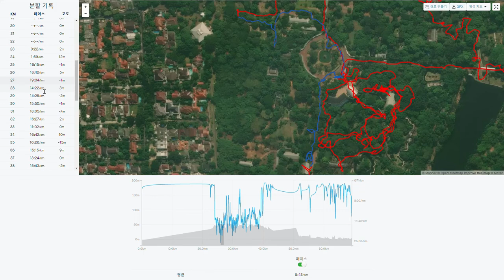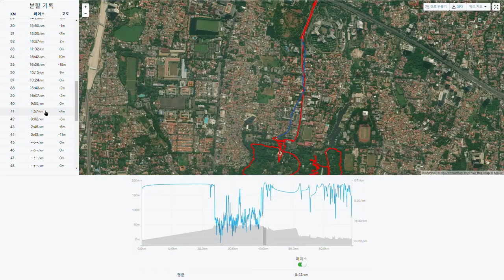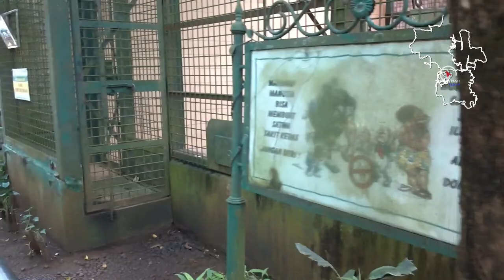Indonesia Jakarta Ragunan Zoo 인도네시아 자카르타 라구난 동물원 190212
Ragunan Zoo (Indonesian: Kebun Binatang Ragunan) is a zoo located in Pasar Minggu, South Jakarta, Indonesia. The zoo has an area of 140-hectare (350-acre). The zoo has an aviary and a primate centre, and employs over 450 people. Many of the animals in the zoo are endangered and threatened from all parts of Indonesia and the rest of the world. There are a total of 2,288 animals inside the zoo. Laid out in a lush tropical habitat, rare animals such as crocodile, gorilla, orangutan, tapir, anoa, sumatran tiger, babirusa and peacocks are given ample room. The zoo is located in South Jakarta and is easily accessible through the Jakarta Outer Ring Road and TransJakarta Corridor 6 bus (grey color). Ragunan Zoo originally opened on 1864. Therefore, the zoo is 156 years old. It is the oldest zoo in Indonesia. (Wikipedia)

인도네시아의 과천어린이대공원, 라구난 동물원(Kebun Binatang Ragunan, Ragunan Wildlife Park) : 1864년 Batavia Flora and Fauna Lovers 협회가 인도네시아 화가 Raden Saleh이 기증한 10 헥타르의 부지를 활용해 Planten En Dierentuin(식물원 및 동물원)이란 이름으로 개장한 ‘인도네시아의 과천어린이대공원’이자 ‘인도네시아 최초의 동물원’이다. 인도네시아 독립 후 1949년 치키니 동물원(Cikini Zoo)으로 개명하였으며, 1964년 DCI 자카르타 지사 Dr. Soemarno의 주도 하에 현재의 위치로 확장 이전하면서 오늘날의 라구난 동물원(Kebun Binatang Ragunan, Ragunan Wildlife Park)이 출범하게 된다. 총 면적 147 헥타르에 달하는 방대한 부지에 수백여종의 동식물과 박물관, 어린이용 테마파크, 식당가, 호수 등이 자리잡고 있는 라구난 동물원(Kebun Binatang Ragunan, Ragunan Wildlife Park)은 자카르타 시민들이 사랑하는 명소 중의 명소다. 2015년 조류독감의 발생으로 잠시 폐쇄된 것을 제외하면, ‘인도네시아의 가족유원지’로 사시사철 꾸준한 인기를 누리고 있다. 테마여행신문 TTN Korea 원코스 원코스 인도네시아(1 Course Indonesia) 시리즈와 함께 어제도, 오늘도, 내일도 멋진 여행을! B

인도네시아의 스타동물 총 출동! : 인도네시아를 대표하는 코모도 도마뱀(Komodo Dragon), 칼리만탄 오랑우탄(Orangutan Kalimantan, Bornean Orangutan), 말레이곰(Beruang Madu, Sun Bear), 수마트라 호랑이(Harimau Sumatera, Sumatran Tiger) 등을 비롯해 동남아와 호주의 에무(Emu), 호주 펠리칸(Pelikan Timor, Australian Pelican), 아프리카의 아프리카 사자(Singa Afrika) 등 남반구의 다양한 동물 수백여종을 만날 수 있다.

세계 최고의 영장류 전문 동물원, 슈머쳐 영장류 센터(Schmutzer Primate Centre) : 특히 수십여종에 달하는 영장류(Monkey, Gibbon, Langur, Macaque)를 종별로 전시하고 있는 야외 영장류관과 별도로 슈머쳐 영장류 센터(Schmutzer Priate Centre)와 영장류 검역소(Primate Quyarantine)를 갖추고 있는 세계적으로 드문 ‘영장류 전문 동물원’을 갖추고 있다. 동물원 입장료와 별도로 입장료를 지불해야 하지만, 공중다리에서 서부 저지 고릴라(Western Lowland Gorilla)의 우람한 모습을 보고 싶다면 꼭 방문해야할 최고의 스팟이다.

교통 : 라구난 동물원(Kebun Binatang Ragunan, Ragunan Wildlife Park)은 모나스를 기준으로 정남쪽 20km에 위치하고 있다. 그러나, 20분 간격으로 운행하는 6A 버스를 비롯해 자카르타 도심지에서 1시간 이내에 도착 가능한 교통시설이 완비되어 있을 뿐 아니라, 동물원 입장료와 동물원 내 유료 관람구역의 모든 입장료를 전자화폐 Bank DKI 잭카드(Jakcard)로 지불하는 등 대단히 편리하다.

-목차/Index-
원코스 시리즈(1 Course Series)의 7가지 약속
About. 라구난 동물원(Kebun Binatang Ragunan, Ragunan Wildlife Park)
01. 인도네시아 레스토랑 Bakmi Gocit : 박미(Bakmi) & 태국식 냉차(Thailand Ice Tea)
02. 차량호출 서비스(On-Demand Mobility) : 그린베이 풀루잇 아파트먼트(Greenbay Pluit Apartment)~라구난 동물원(Kebun Binatang Ragunan, Ragunan Wildlife Park)
03. 라구난 동물원(Kebun Binatang Ragunan, Ragunan Wildlife Park)
03-1. 입구, 매표소, 화장실
03-2. 늪영양(Sitatunga)
03-3. 기린(Jerapah)
03-4. 흰머리 솔개(Elang Bondol)
03-5. 수마트라 코끼리(Sumartan Elephant)
03-6. 왈라비(Agile Wallaby)
03-7. 코모도 도마뱀(Komodo Dragon)
03-8. 카피바라(Kapibara)
03-9. 타조(Burung Unta)
03-10. 놀이공원, 식당가, 수유실 : Nasgor Seafood, Siomay, Teh Botol, Kopi
03-11. 포토존 : 칼리만탄 오랑우탄(Orangutan Kalimantan, Bornean Orangutan) & 수마트라 코끼리(Sumartan Elephant)
03-12. 영장류 검역소(Primate Quyarantine)
03-13. 큰긴팔원숭이(Siamang)
03-14. 남부 호수(Southern Lake)
03-15. 말레이곰(Beruang Madu, Sun Bear)
03-16. 수마트라 호랑이(Harimau Sumatera, Sumatran Tiger)
03-17. 아프리카 사자(Singa Afrika)
03-18. 아라비아 낙타(Onta Punuk Satu, Arabian Camel)
03-19. 액시스 사슴(Rusa Tutul, Cheetal)
03-20. 황소(Banteng)
03-21. 사슴관(Deer Zone)
03-22. 물소(Kerbau, Water Buffalo)
03-23. 화식조(Kasuari Gambar Satu, Notthern Cassowary) & 에무(Emu)
03-24. 하마관(Hippopotamus Zone)
03-25. 영장류관(Monkey, Gibbon, Langur, Macaque)
03-26. 조류관(Bird Zone)
03-27. 칼리만탄 오랑우탄(Orangutan Kalimantan, Bornean Orangutan)
03-28. 동부 호수(Eastern Lake) : 말레이 가비알(Buaya Senyulong, False Gharial)
03-29. 동부 호수(Eastern Lake) : 오리배
03-30. 멧돼지(Babirusa)
03-31. 슈머쳐 영장류 센터(Schmutzer Primate Centre)
03-32. 호주 펠리칸(Pelikan Timor, Australian Pelican)
03-33. 피크닉 구역(Picnic Area)
04. 버스 : 라구난 동물원(Kebun Binatang Ragunan, Ragunan Wildlife Park)~베이워크 몰 플루잇(Baywalk Mall Pluit)
05. 그린베이 풀루잇 아파트먼트(Greenbay Pluit Apartment) : 세탁소
06. 자카르타 드라이빙 투어(Jakarta Driving Tour)
06-1. 자카르타 코타 역(Stasiun Jakarta Kota, Jakarta Kota Station)
06-2. 파타힐라 광장(Taman Fatahillah) : 인도네시아 볶음면 Migoreng
06-3. 파타힐라 광장(Taman Fatahillah) : Kerak Telor
06-4. 인도네시아 음식 파당 전문점 Padang Merdeka
06-5. Kantor Pajak Pratama Jakarta Penjaringan
06-6. 자카르타 드라이빙 투어(Jakarta Driving Tour)
06-7. 주유소
06-8. 중국식 생강차(Wedang Ronde) & 박미(Bakmi)
원코스 아시아(1 Course Asia) 도서목록(065)
테마여행신문 TTN Korea 도서목록(620)

원코스 인도네시아003 자카르타 라구난 동물원 동남아시아를 여행하는 히치하이커를 위한 안내서
1 Course Indonesia003 Jakarta Kebun Binatang Ragunan The Hitchhiker's Guide to Southeast Asia

원코스 인도네시아027 자카르타 동물원 & 아쿠아리움 동남아시아를 여행하는 히치하이커를 위한 안내서
1 Course Indonesia027 Jakarta Zoo & Aquarium The Hitchhiker's Guide to Southeast Asia